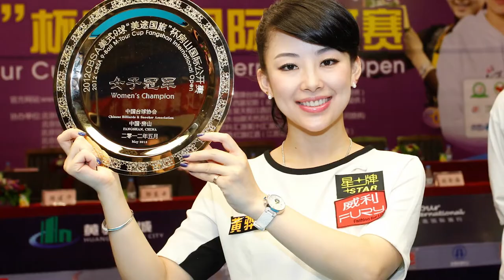大家好，我是九球天后潘晓婷，我来B站啦！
大家好，我是九球天后潘晓婷，很开心今天来B站啦，未来会和大家分享有趣的打球视频、好玩的生活故事，希望大家多多支持！